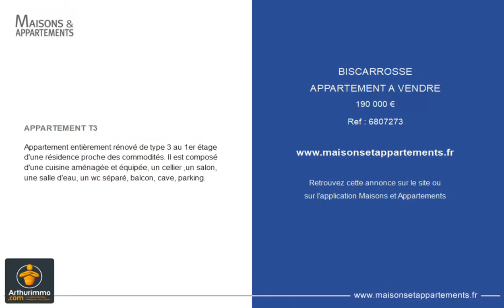BISCARROSSE - APPARTEMENT A VENDRE - 190 000 €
Référence : 6807273

APPARTEMENT T3

Appartement entièrement rénové de type 3 au 1er étage d'une résidence proche des commodités. Il est composé d'une cuisine aménagée et équipée, un cellier ,un salon, une salle d'eau, un wc séparé, balcon, cave, parking.

|2744285|